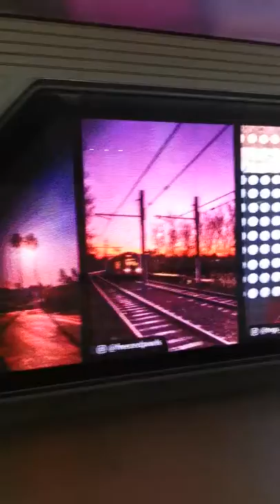Sydney, Barangaroo tunnel to Wynyard train station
Barangaroo tunnel. Going to Homebush by train from Wynyard Station.